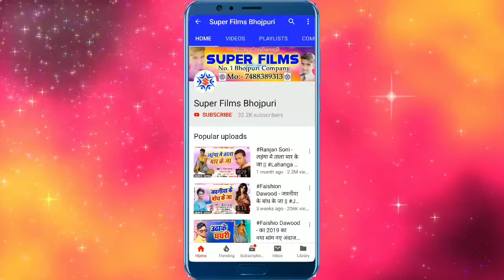Harishankar Hangama - देवरू दऊरा उठाल तू -Dewaru Daura Uthala Tu - new chhath song 2020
If Your Voice is Strong Then we will Star (Super Films)

►Album :- Dewaru Daura Uthala Tu
►Song :- Dewaru Daura Uthala Tu
►Singer :- Harishankar Hangama
►Lyrics :- Guddu Raja
►Recording :- Super Studio Adapur
►Copyright :- Super Films
►Company / Label :- Super Films

Must see , share to others and subscribes the channel "Super Films " for regular updates of best videos.this is very popular song in Bihar listener in all over world in this song..